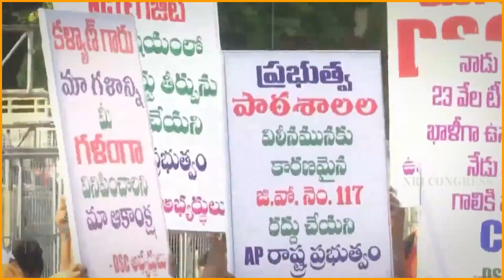Minorities did a song for TDP#chandrababu